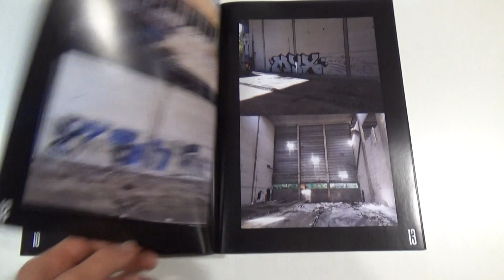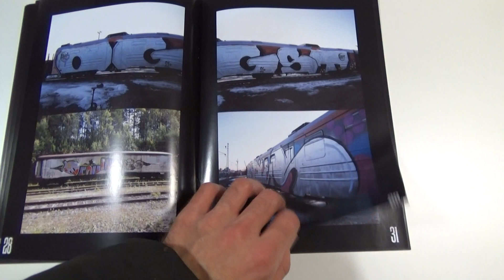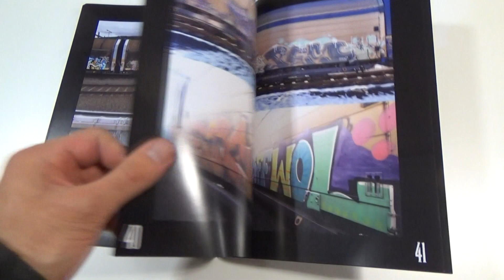Spraylakk Magazine 2 - Overview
The content of our 2nd magazine.